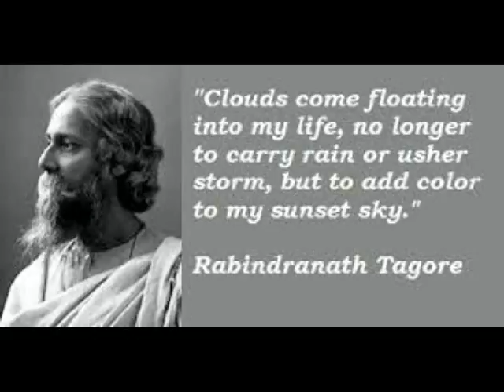BHENGE MOR GHARER CHABI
THIS IS A RABINDRASANGEET BASED ON FOLK TUNES. I HAVE SUNG AS REQUESTED.